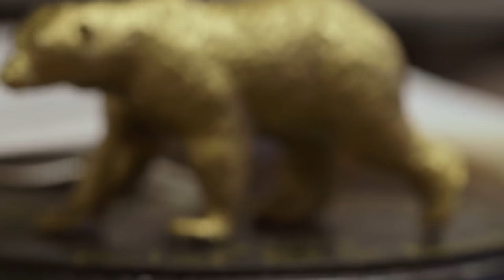Los turistas pensaron que eran unas ovejas, pero quedaron en shock cuando descubrieron lo que era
Esto sucedió en 2017. Unos turistas estaban en un barco disfrutando de las vistas del Ártico y navegaron a lo largo de la isla de Wrangel. De repente, los pasajeros vieron inesperadamente una gran cantidad de manchas blancas que parecían ovejas o cabras cerca del monte Thomas en la costa oeste de la isla. Pero no resulto ser lo que ellos pensaban...